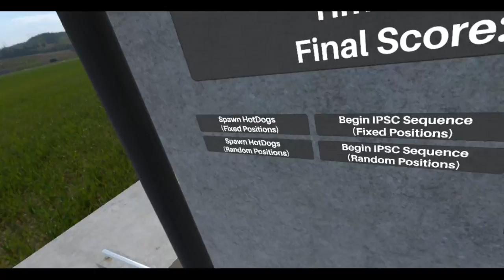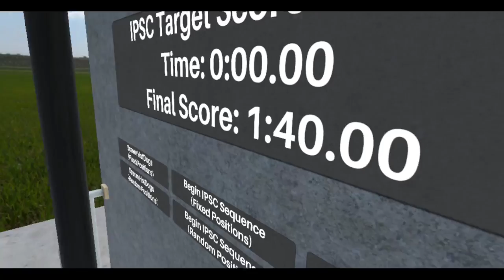Hot Dogs, Horseshoes & Hand Grenades (HTC Vive): Better Sosig AI! (Part 1)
Ooh, yeah! It's finally here, some improved AI. Anton has delivered with sosigs that now find cover, get suppressed, and can even climb things!

Of course they're still a work in progress, but what Anton has got so far is really good! Of course I had to cut the video short because of important real life stuff.

Bu important, I meant having lunch, haha!